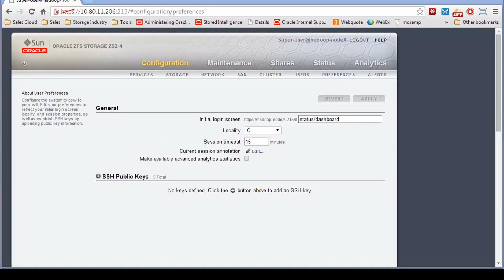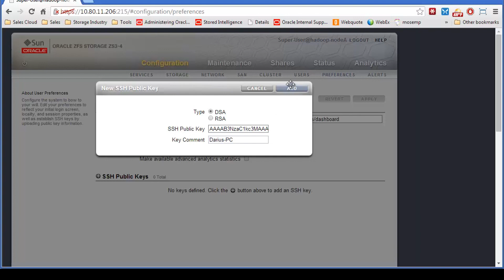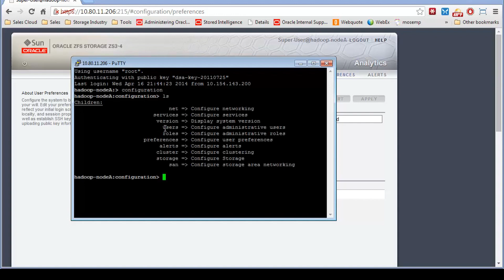Setting Up SSH Public Keys for Password less Access on Oracle ZFS Storage Appliance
In this tutorial, we will walk you through the process of setting up SSH public keys for password less SSH connections to the Oracle ZFS Storage Appliance. This setup is essential for automating CLI scripting and streamlining management tasks for admin users. Learn how to configure your SSH keys, use PuTTY on a Windows machine, and ensure a smooth login experience without the hassle of passwords. Perfect for those looking to enhance their server management skills!

Timestamps:
00:00 - Introduction to SSH Public Keys and Benefits of Password less SSH Connections
00:11 - Automating CLI Scripting Explained
00:21 - Configuring SSH Keys for Root User
00:44 - Using PuTTY on Windows for SSH
01:06 - Creating a Saved Session in PuTTY
01:32 - Setting Up Auto Login Credentials and  Selecting the Correct Private Key File
01:56 - Successful Login Demonstration
02:12 - Overview of SSH Management Features
02:25 - Conclusion and Next Steps